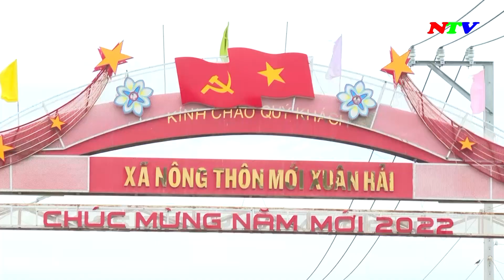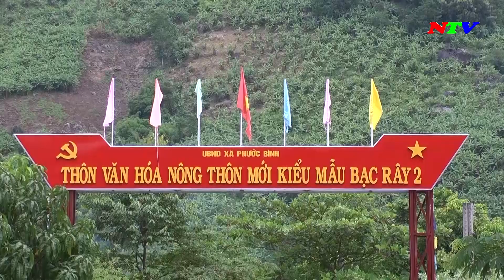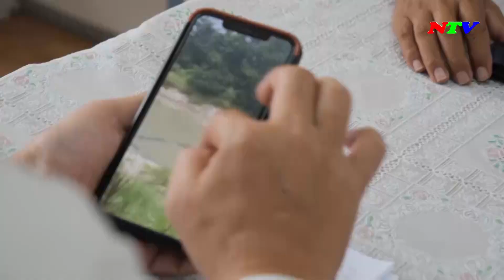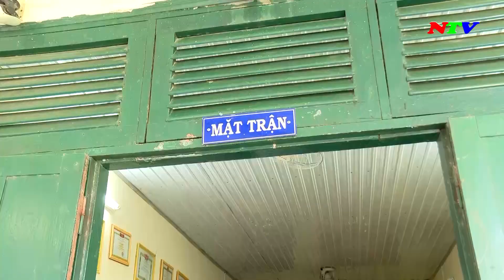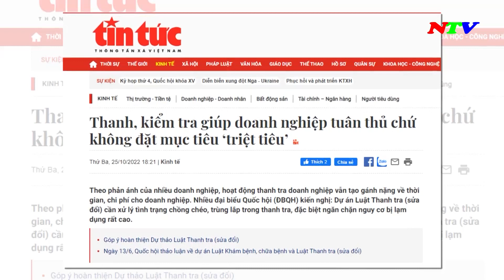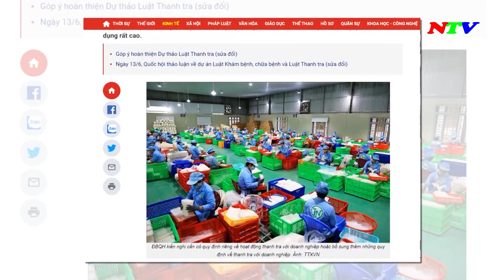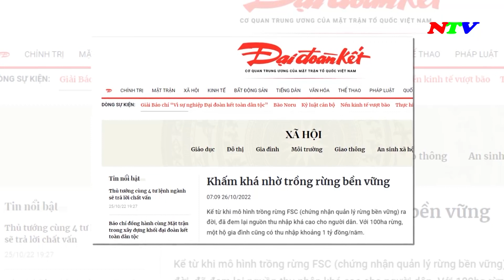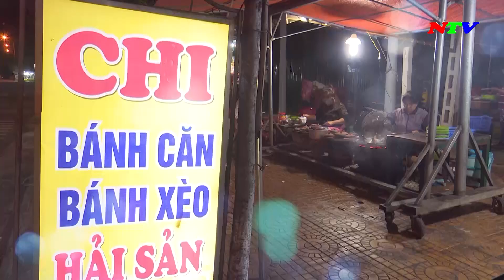Ninh Thuận Ngày mới - 27/10/2022 | NTV